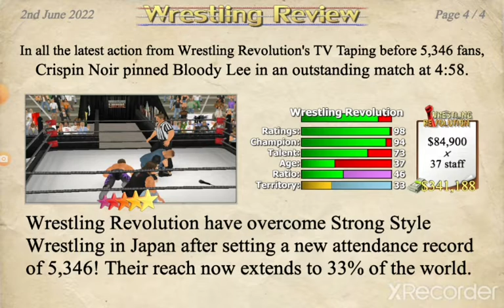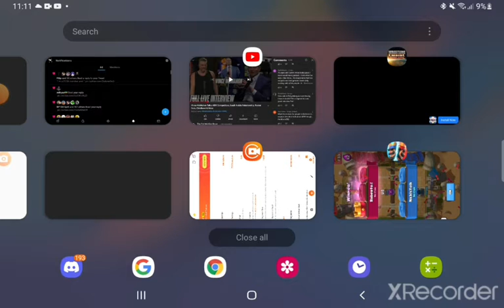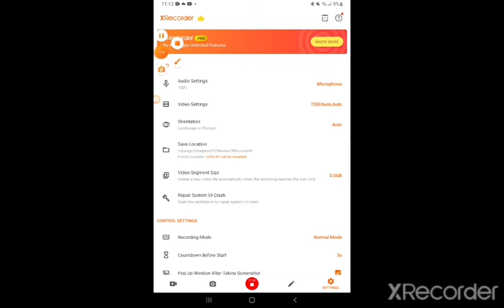Wrestling Empire Booking Mode#84:TAKING BACK JAPAN!